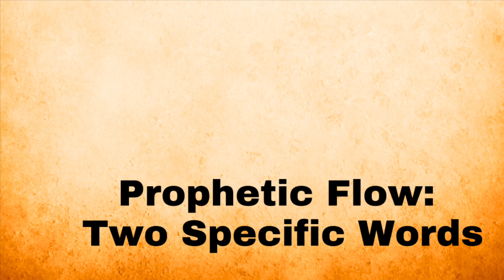This is A Prophetic Flow!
Welcome people of God to the home of YieldedVessels ministries ❤️

Here starts the Access to your NEW!

I have coaching services now available. Details on screen of every video. 👩🏾‍💻

3 John 2 -  Beloved, I pray that you may prosper in all things and be in health, just as your soul prospers.

 Here we are not a channel - this is our house. In here we decree that “Life Goes Well